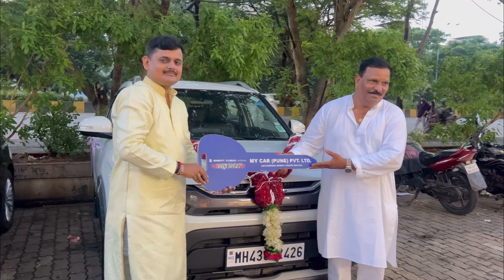प्रतिक आणि ऋतिक दोघांनी केली पप्पांना नवीन car गिफ्ट🎊🧿✨ MARATHI VLOG | FAMILY VLOG | DAILY VLOG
प्रतिक आणि ऋतिक दोघांनी केली पप्पांना नवीन car गिफ्ट🎊🧿✨